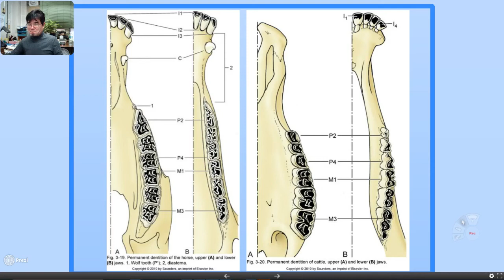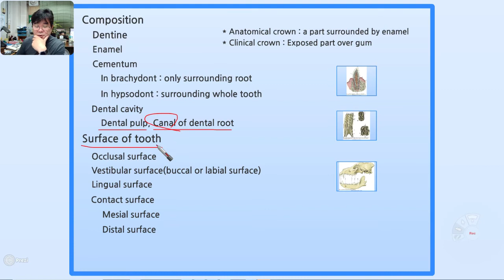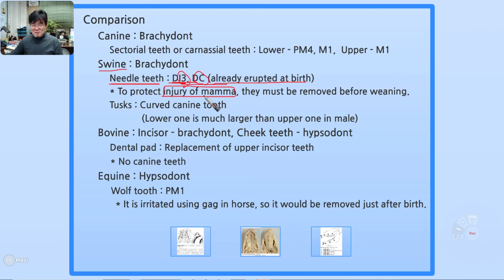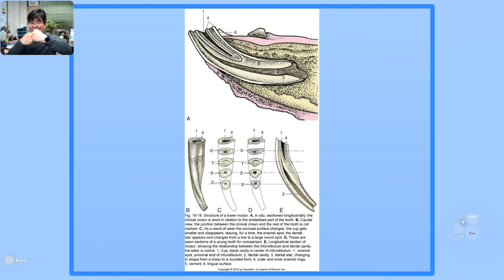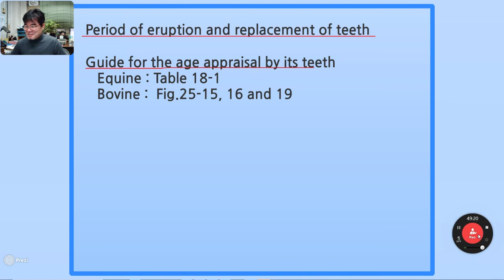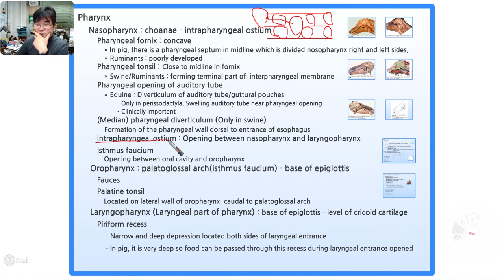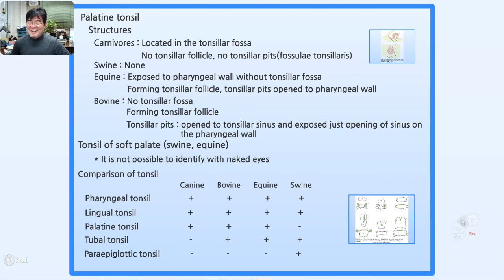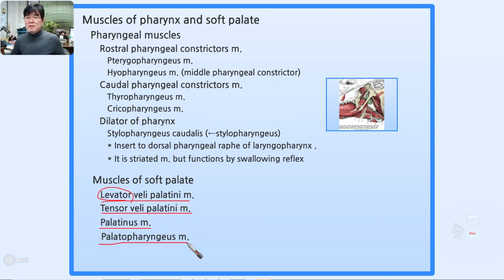비교해부학 11주차 강의 동영상 (2/4) : 소화기 2 (자막완성)